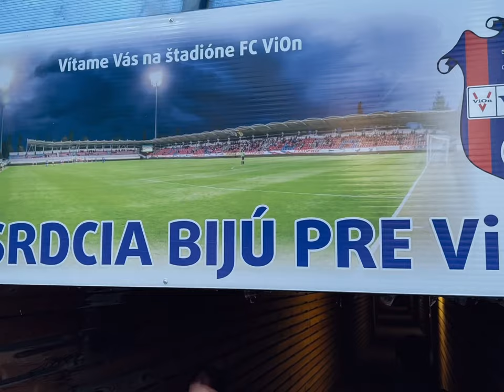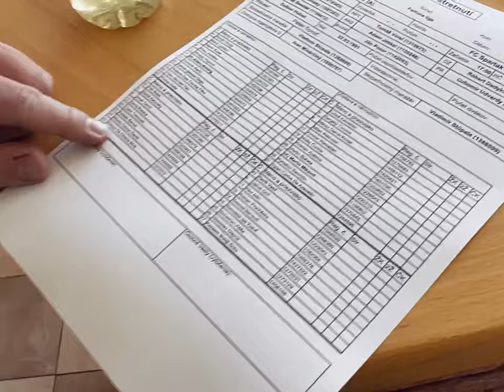Vlog. 3 - Katakomby v Moravciach??? Waau…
Vlog zo zápasu 6.kola nadstavbovej časti Fortuna ligy medzi ŠKF Orion Tip Sereď a Spartakom Trnava.